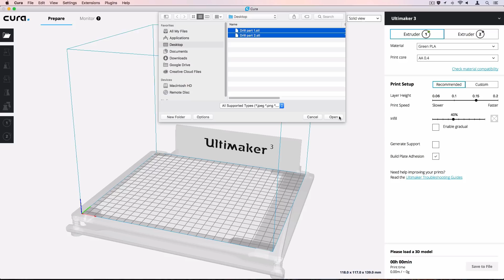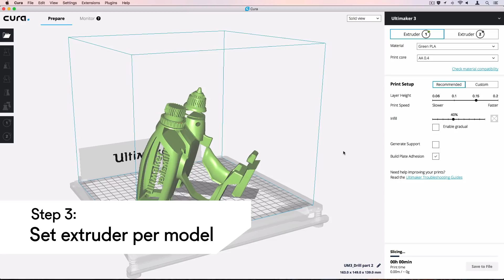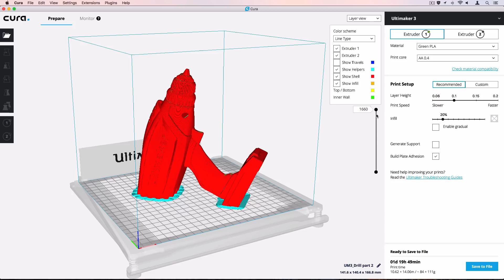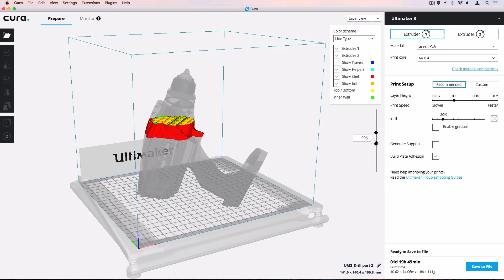Ultimaker: How to print with two colors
The Ultimaker 3 features dual extrusion, which allows you to print with two colors. This video explains how to print using two different colors, giving better definition to a model.

Please note this video includes an older version of Ultimaker Cura.

3D printing is often called additive manufacturing as well. It’s a rapid prototyping technology which uses plastic filaments that are extruded under high temperatures. Layer by layer it 3D prints the physical object. Professionals and makers all around the world use Ultimaker 3D printers for rapid prototyping, engineering, product design, 3D printed art, jewelry, and in fashion, medicine and education. With several aftermarket or 3D printed add-ons you can even turn an Ultimaker into a food 3D printer.